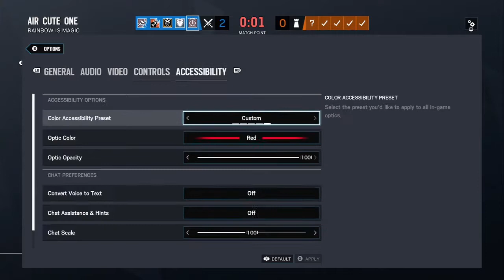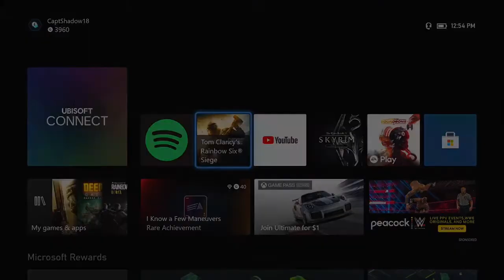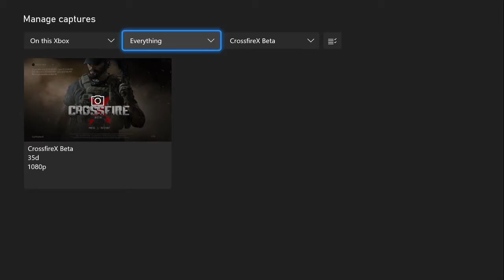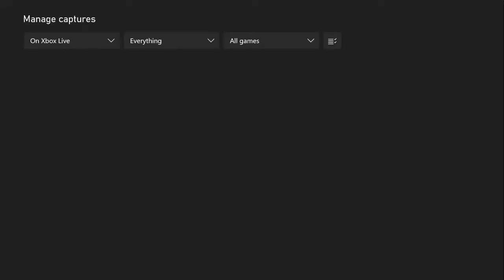R6 Furry Edition